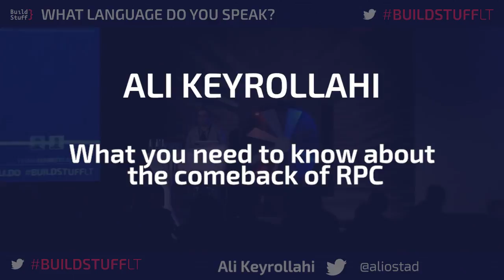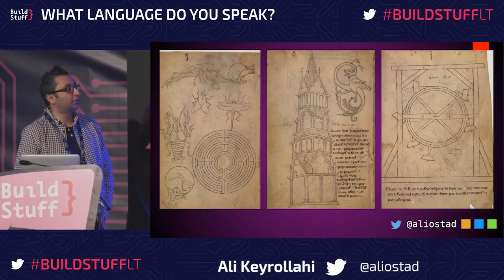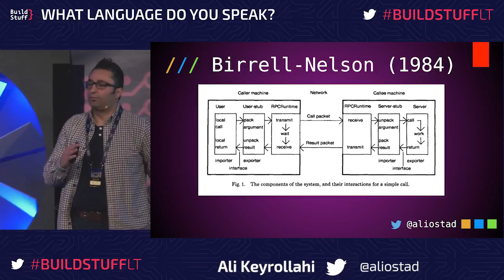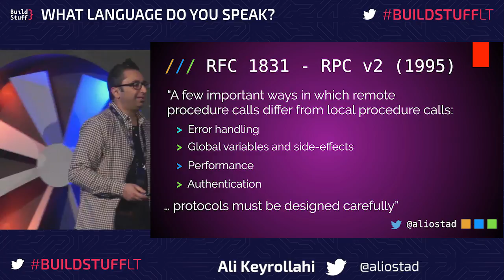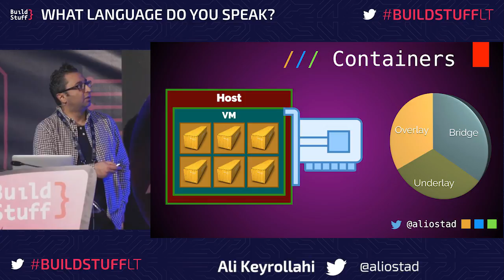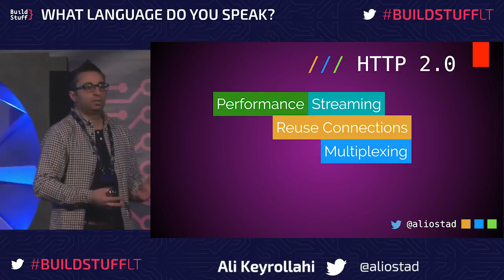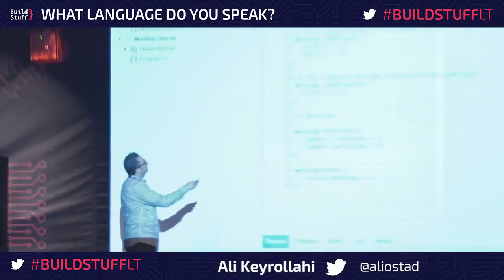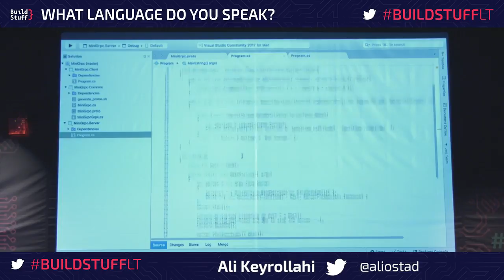Ali Kheyrollahi - What you need to know about the comeback of RPC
A distributed systems practitioner and machine learning enthusiast, Ali currently is a solution architect building web-scale solutions. A performance and scalability junkie, he loves HTTP, API design, and business-modeling DDD-style. He is an author, blogger and OSS contributor and enjoys Natural Language Processing on Big Data and has published a couple papers in the field of Machine Vision. An interesting fact about him is that he started his career as a Medical Doctor and gave that up for the love of coding.